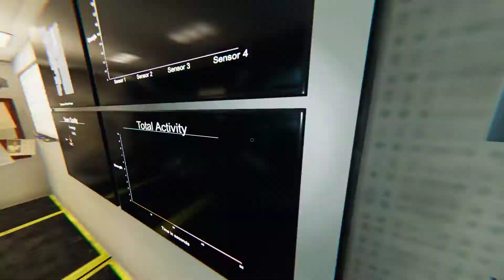Tanglewood Street Solo Any% 0:43